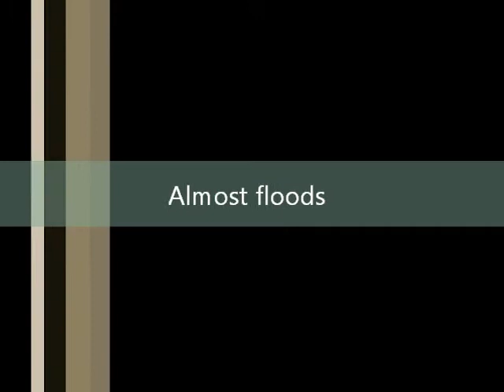NDM- Floods/ plan go Las Vegas 2012/ Get work job!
deaf nation expo 2012